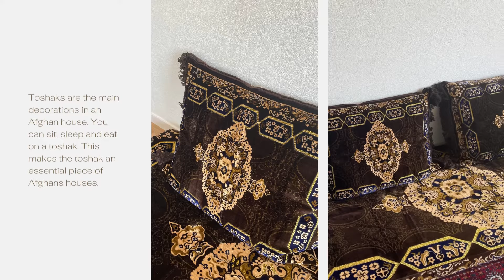Floor sofa covers Afghan toshak oriental mattress covers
Beautiful afghan oriental cover set that please everyone with the highest quality material.

Product Dimensions Centimeters / Inches:
- Single Mattress cover (mattress size should be 190 x 75 x 10 cm) / (75 x 29 x 4 inch)
- 2 Backrest Pillows cover (80 x 60 x 10 cm / 31 x24 x 4 inch)

As the quality is our paramount concern, all covers have zippers that way you can wash them in the washing machine at 30° by turning the cover inside out.
With these mattress you can’t go wrong with the beautiful texture and soft to touch. This mattress cover set is perfect for homes, offices, hotels and cafeterias.